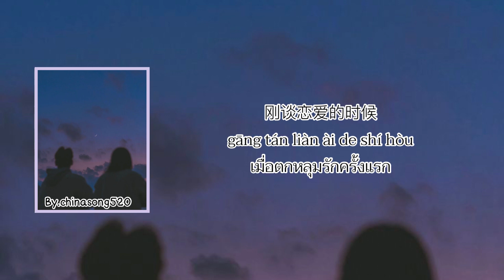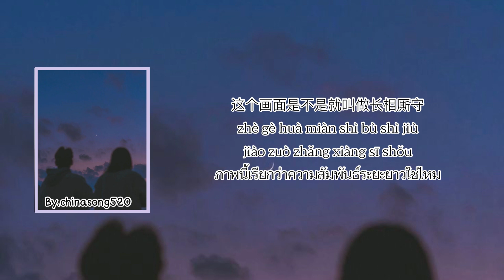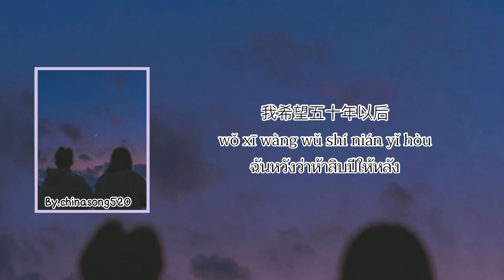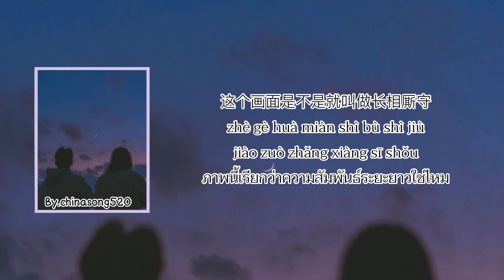[ซับไทย/Thaisub/pinyin] 五十年以后-海来阿木 ( wu shi nian yi hou ) ( ห้าสิบปีให้หลัง )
แปลเพลงจีนเป็นไทย

เพลง 五十年以后(ห้าสิบปีให้หลัง)(wu shi nian yi hou)

** แปลผิดประการใดขออภัยด้วยนะคะ

**ไม่อนุญาตให้นำคลิปของช่องเราไปลงช่องตัวเองนะคะ ขอความกรุณาด้วยนะคะ